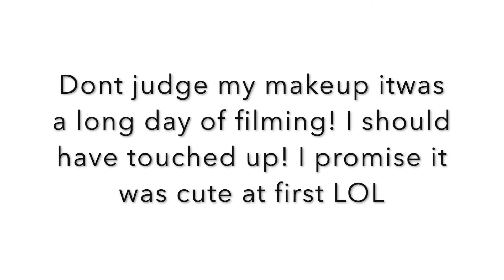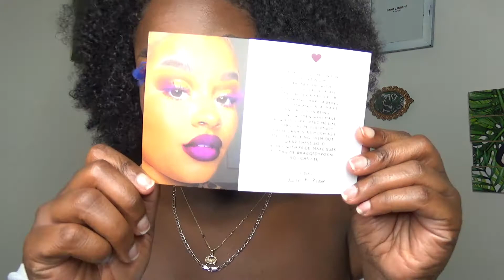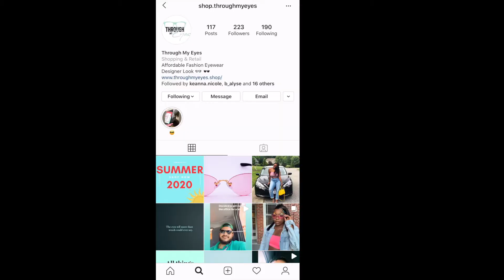BLACK OWNED BUSINESS TO SUPPORT✊🏾 (Haul) Hair Care, Makeup, Nails & More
Join The spicegang!

So you NEVER miss an upload from me!

Whats up guys! I am super excited about this Black Owned Business Haul. Did you participate in Black Owned Tuesday? I did because I am truly looking for awesome Black Owned Businesses and Brands to Support. These are a few Black Owned Brands that I think are really dope! I included Black Owned Hair Care, Black Owned Makeup, Black Owned Sunglasses, Black Owned candles, and Black owned Press On Nails. I think its super important that we sustain the black economy. So I recommend all of the Black Owned Business.